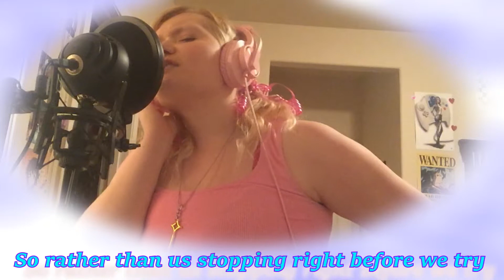Advanced Wind- English Cover- {SingingSidequests}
A short cover for Jaz9684! Thank you for all your kind support for this channel! Hope you enjoy!

♡Details♡

♡ Vocals: SingingSidequests (Kathryn)
♡ Programs: Sony Movie Studio 14.0 & Audacity
♡Series: Wild Arms 3
♡Song:  Advanced Wind
♡ Original Artist: Michiko Naruke
♡There’s never pressure to do so, but if you would like to donate you may to this channel for new song voting, priority uploads, downloads and more. :)